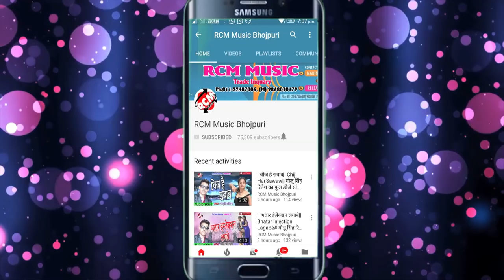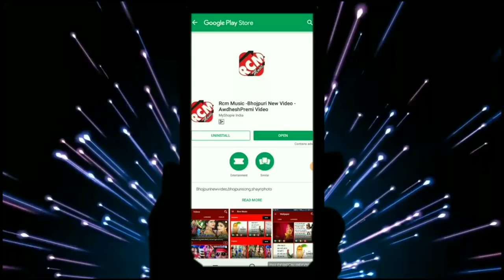हरेराम रोहित का 2018 का बड़ा पारिवारिक सांग || नईहर से काम चलावेले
Title: Naihar Se Kam Chalawele
Singer: Hareram Rohit
Lable: RCM Music
Lyrics: Hareram Rohit
Video Director:
DOP: